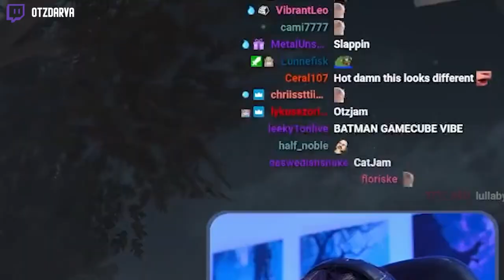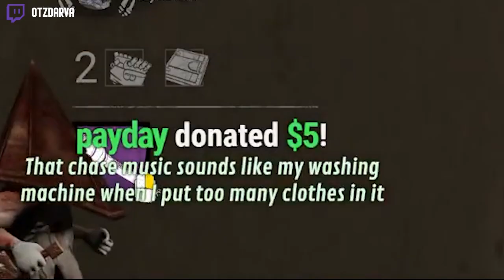DBD Streamers React To The New Legion & Ghost Face Chase Music (PTB)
List Of Content Creators In This Video.